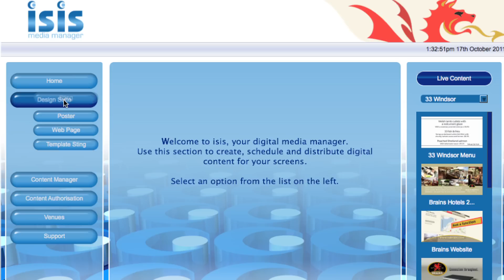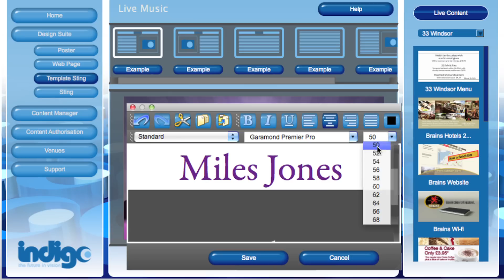Isis Design Suite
Isis Media Maanger's innovative Design Suite gives you the ability to produce high quality content for your screens quickly and simply. An easy-to-use interface enables you to add images and text to pre-defined motion graphic templates. Find out more at indigovision.co.uk